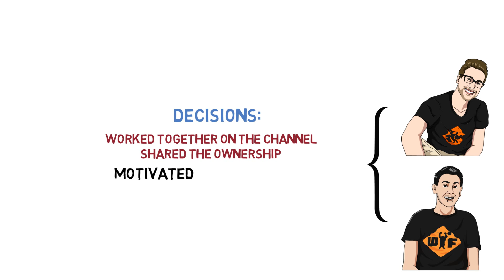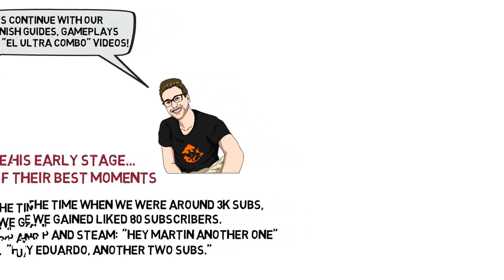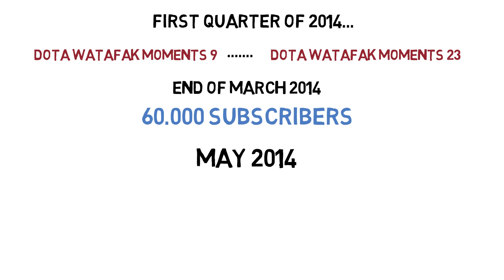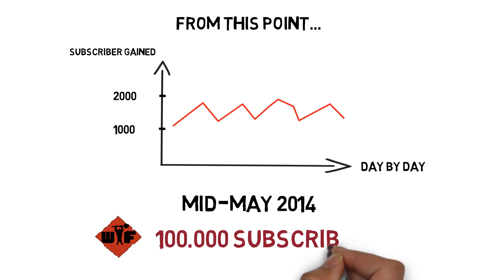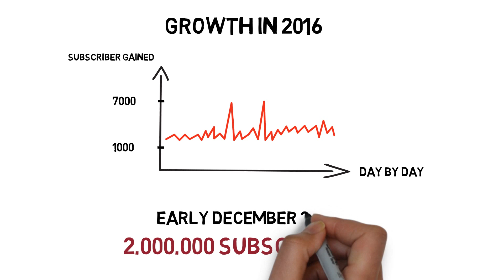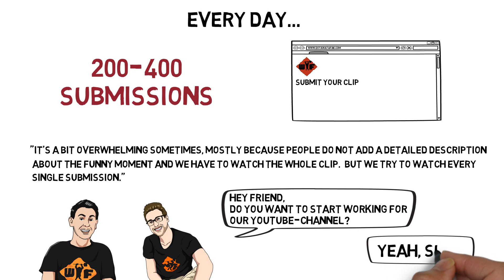The Story of DotA Watafak | DotA WTF | Martius | Darduin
Bitcoin-Wallet: 19hamhDGpxxqr3C9pynHwAJSmMKBuHoJWc
Ethereum-Wallet: 0x07D91bFE63Bd05a64dFfdc5b0D9620b2fEE4BB6E
Litecoin-Wallet: LWMSxvbLkmah8cc4tjAmsJ9LtKSvDXoWBQ

Thank you, Martin and Eduardo, for answering all my questions and supporting me with this project.

► Only for Pro’s
You are a professional player and you want to tell your story?